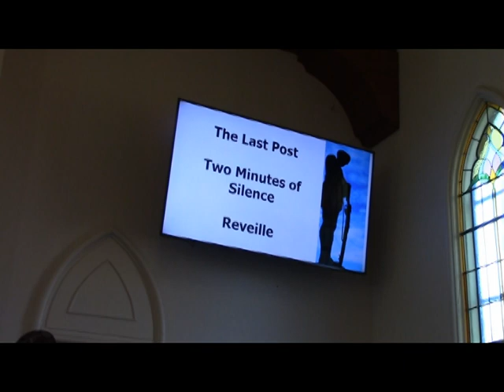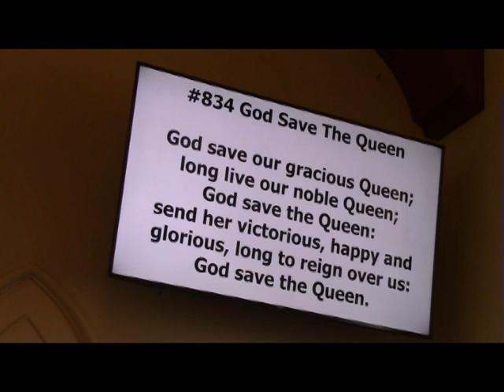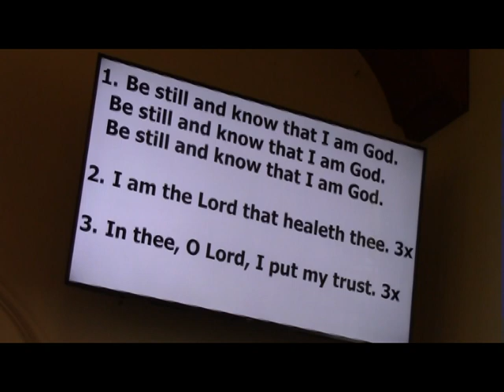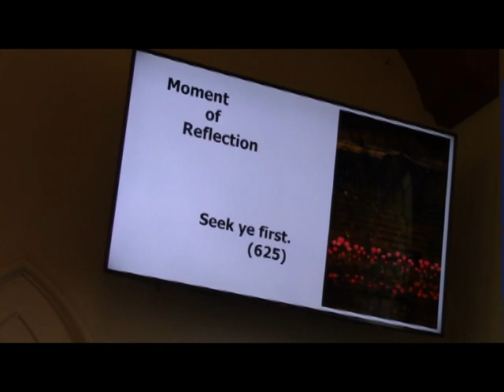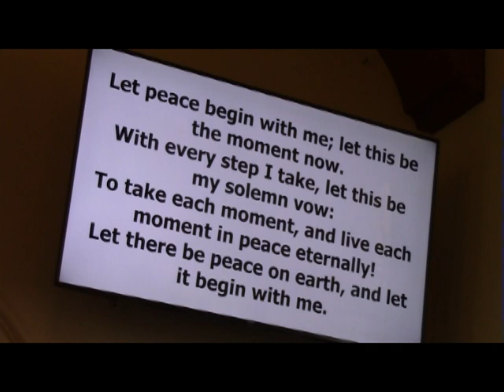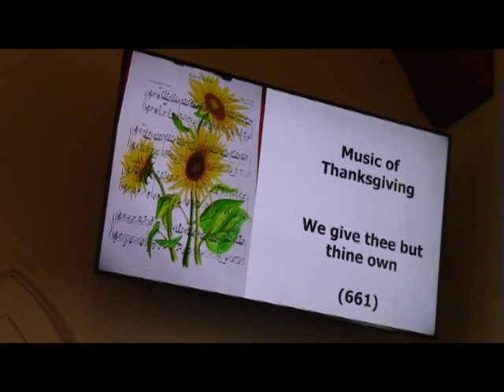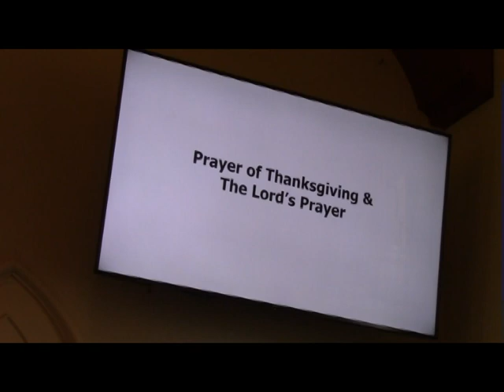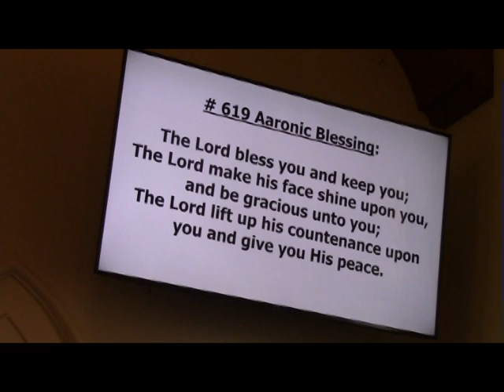Stamford Presbyterian Church Remembrance Day Service November 7 2021